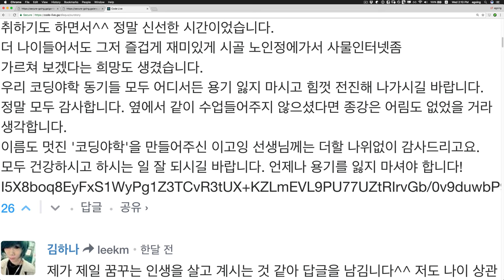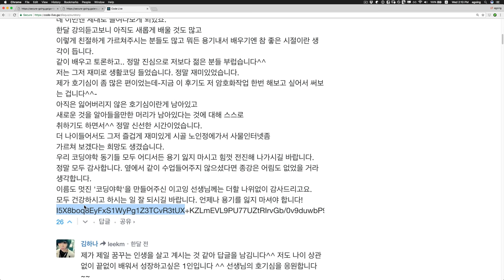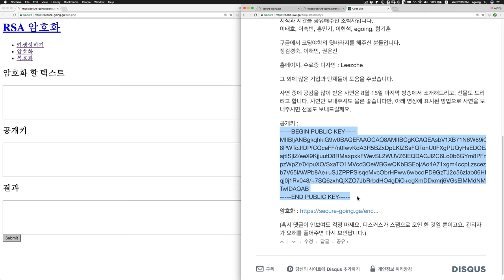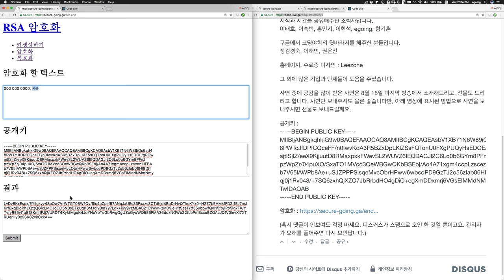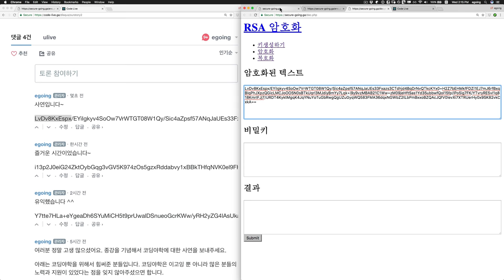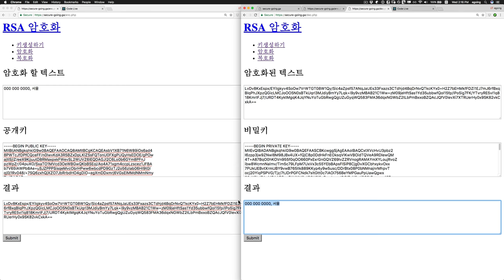암호화 3 - 암호화의 활용